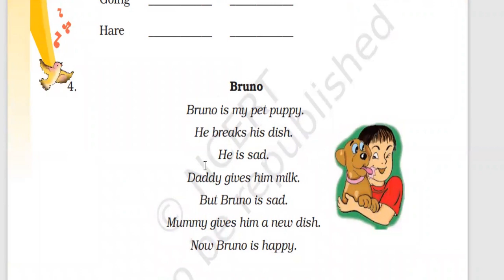English Poem |Bruno poem | Reading NCERT Poem | kid story -Moral Story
english story
HEIGH-HO
english story for learning english
english songs
english poems
english story book reading
english conversion
english story tales
kid stories
kids story in english
kid stories read aloud
kids stuff
moral stories
moral stories for kid
moral stories for kid in english
moral story
fairy tales
english rhymes
english rhymes for kids
nursery rhymes
nursery songs
learn story reading in english
learn english,
study english,
fluent english,
lessons for beginners,
basic english word,
talkenglish,